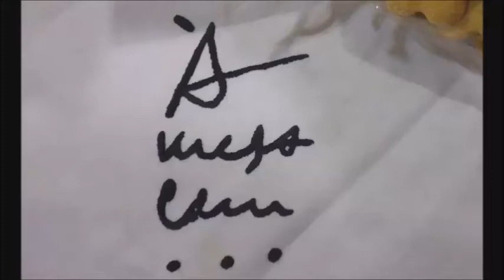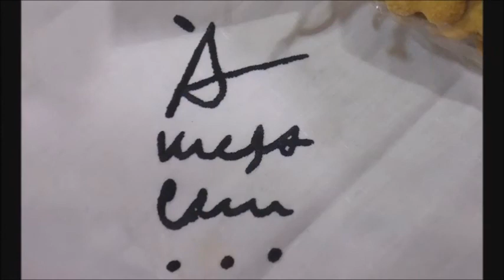À Mesa Com...Rui Alberto Sequeira e Agostinho Peixoto, esta semana como convidado Alexandrino Amor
Rádio Antena Minho

"À Mesa Com ..." Conversas com paladar de música à hora do almoço com Rui Alberto Sequeira e Agostinho Peixoto, esta semana como convidado Alexandrino Amorim das Caves São Domingos, sextas-feiras e domingos entre as 13 e as 14 horas.